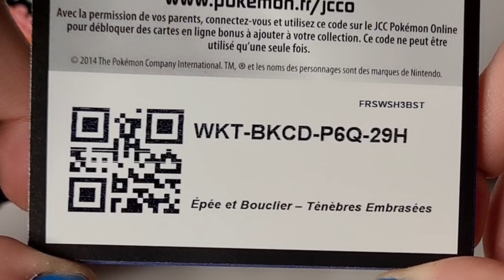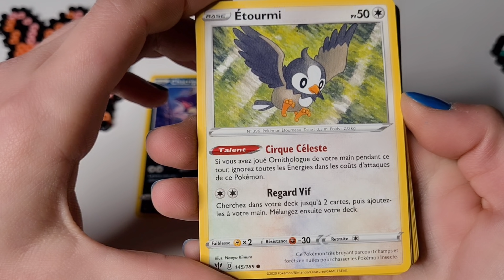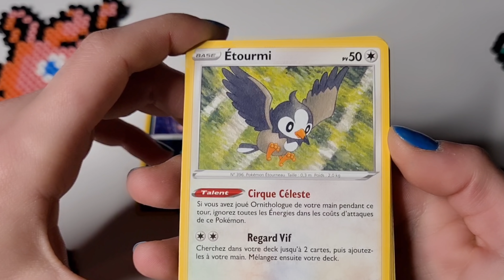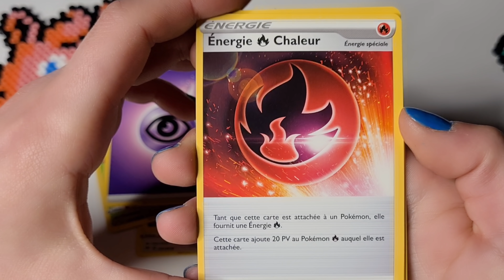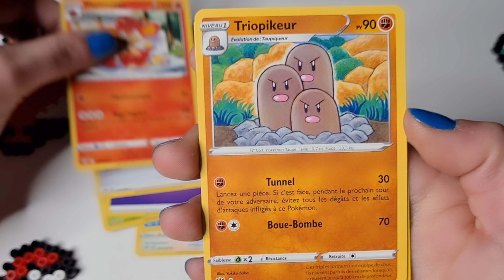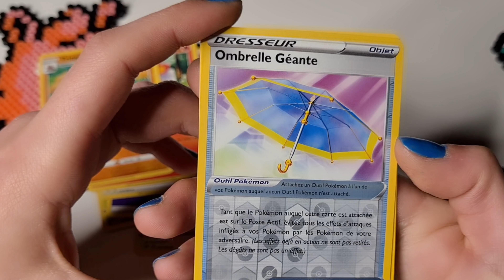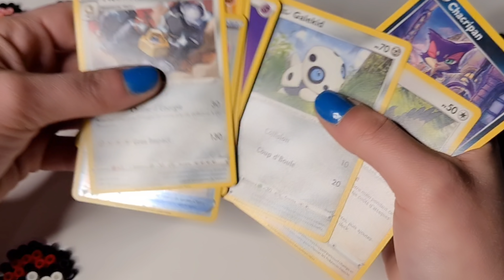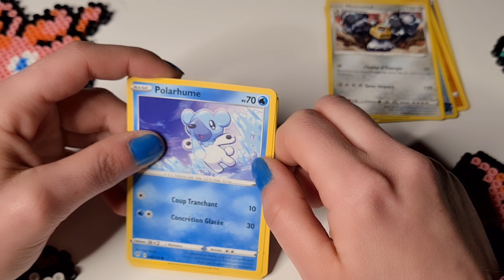ASMR tout doux avec un booster POKEMON 🥰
Un grand merci a vous tous ❤ 4,6K

🔅Logiciel: PowerDirector
🔅Micro: H4n Pro
🔅Camera: Samsung Galaxy S20+

 L'ASMR (de l'anglais : Autonomous Sensory Meridian Response, que l'on peut traduire par « réponse autonome du méridien sensoriel ») est un sigle qui décrit une sensation distincte,m agréable et non sexuelle de picotements ou frissons au niveau du crâne, du cuir chevelu ou des zones périphériques du corps, en réponse à un stimulus visuel, auditif, olfactif ou cognitif.

Bien que ce phénomène ait toujours existé, il n'a commencé à être popularisé que dans les années 2010.

La nature et la classification scientifique du phénomène font l'objet de controverses. Bonne vidéo, a bientôt :)